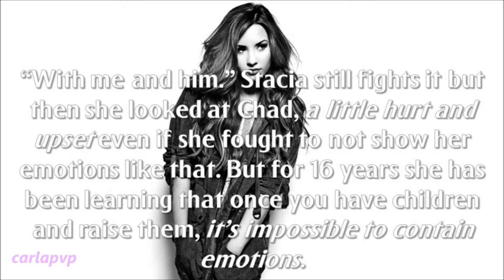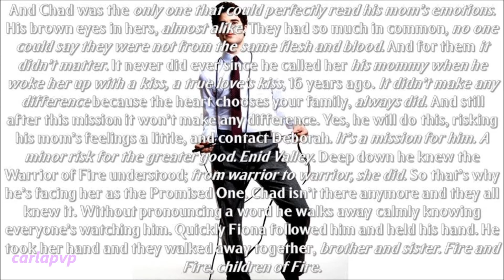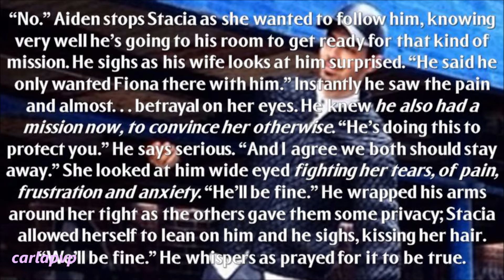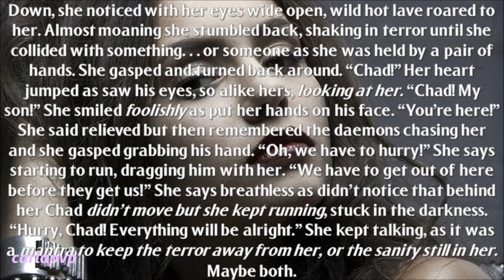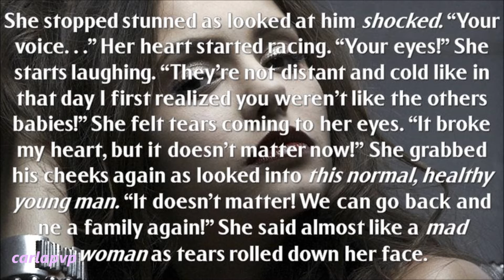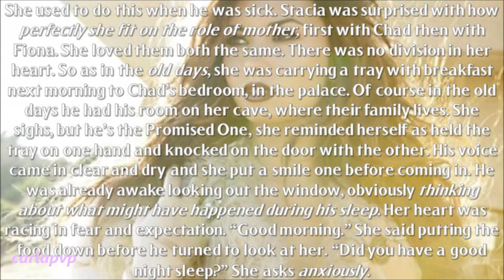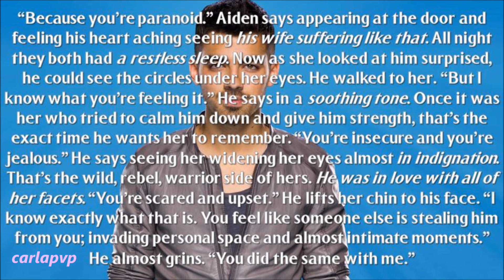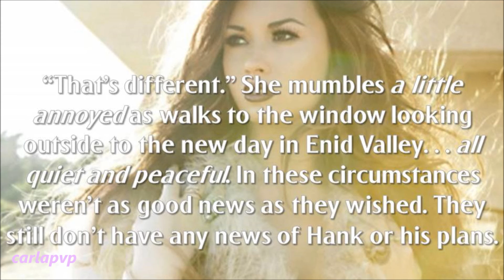Enid Valley - The Uprising (episode 30)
READ THIS:::

Epi: Even against Stacia's wishes Chad will use his power to contact Debroah; The Warrior Of Fire feels powerless and a little hurt and Aiden tries to comfort her and convince her this is needed to be done.
On her sleep, Deborah is having nightmares, breathless and losing her mind she finds Chad there... and he's normal! A healthy young man who wants to talk about Hank. She's so overwhelmed that she doesn't listen to him and just wants to go back to be a family. But the dream ends too quickly and when Deborah wakes up Chad is gone and she's confused. She cries...
Next morning Stacia goes to Chad's room with breakfast and tries to make him talk about the dream, anxious, but Chad, being himself and the Promised One, closes up; she almost breaks down in front of him and he hesitates as says he'll never forgot she's his real mom. Alone Stacia is feeling insecure and Aiden comes trying to help her but reminding her that when they met she had a instantaneous link with Chad and he felt jealous and insecure. She frowns at it saying it's different...
7 episodes left for The End!